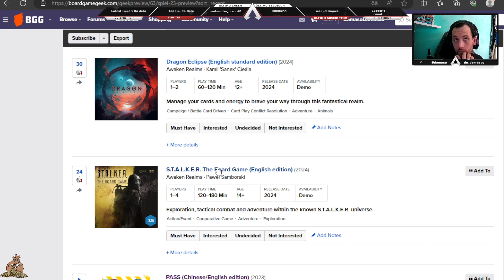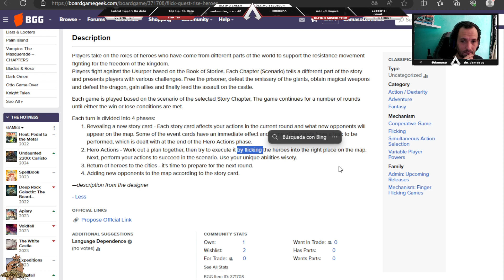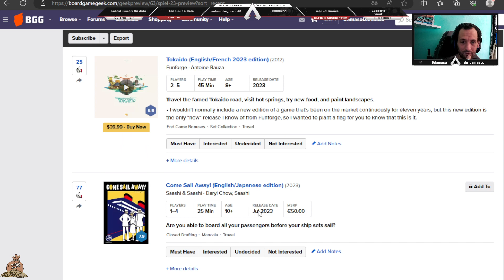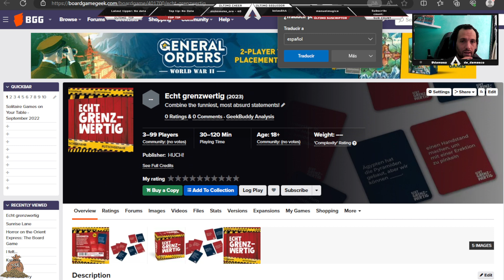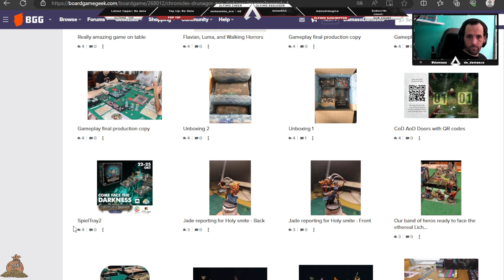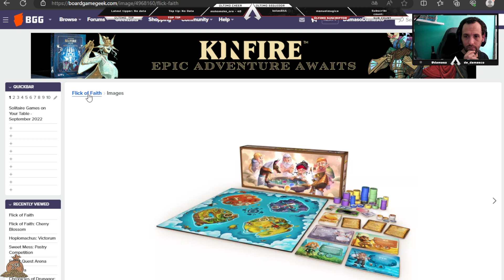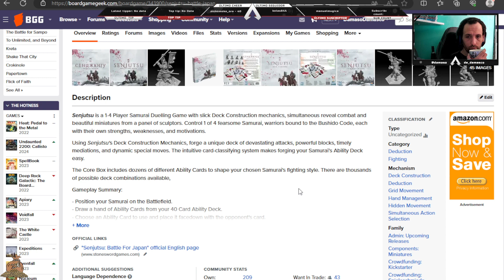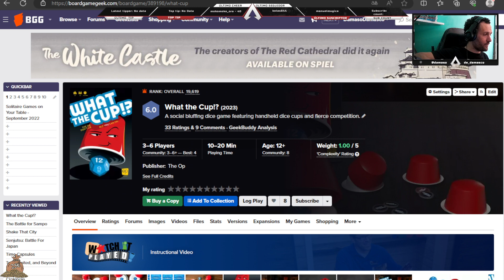🔴Un vistazo a... Spiel Essen 2023 #2🔴Directo